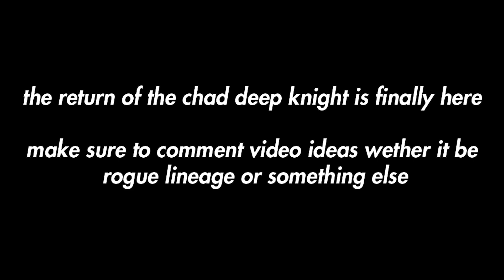CHAD ABOMINATION KNIGHT (The finale) | Rogue Lineage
its about time (sorry for quiet music i will fix for next video)

(first 20 seconds are muted because copyright my bad)